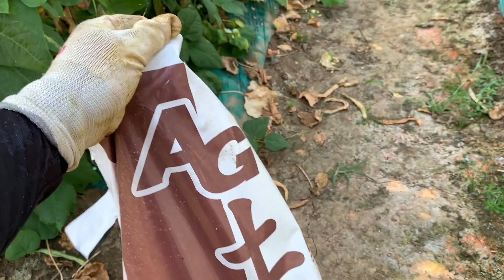トマト 根こぶ線虫 線虫捕食菌の効果 19/8/9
ミニトマト／サンチェリーエキストラ、イエローミミで土壌殺菌剤を使わず、線虫捕食菌資材AG土力を元肥と一緒に入れて約4ヶ月間、栽培をしてみました。線虫被害は一切無く、健全な根を維持したまま収穫を終えることができました。
1株あたり800個近くのミニトマトを収穫することができました。
まだ、収穫可能ですが、次作の都合もあり、途中で栽培を中止してハウスの中を片付けました。
次作はキュウリを栽培する予定です。太陽熱養生処理をしますが、時間があれば動画で紹介していきます。

【うちの嫁動画】Azu channel
動画配信を始めたばかりの初心者です。